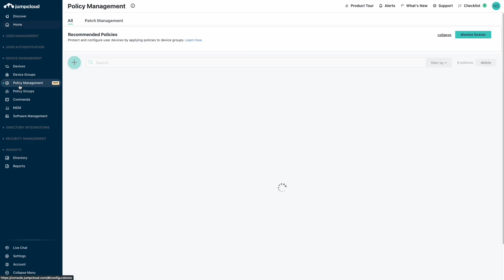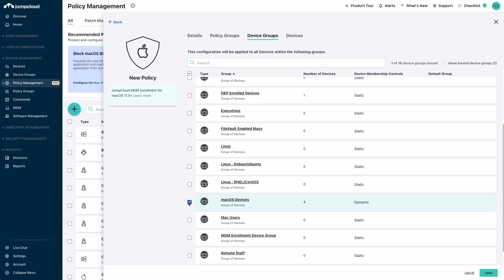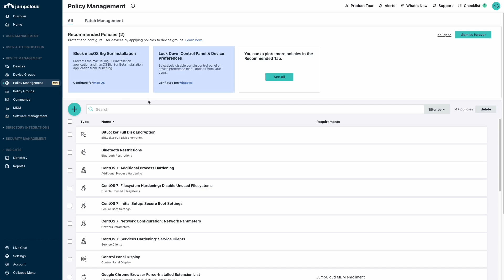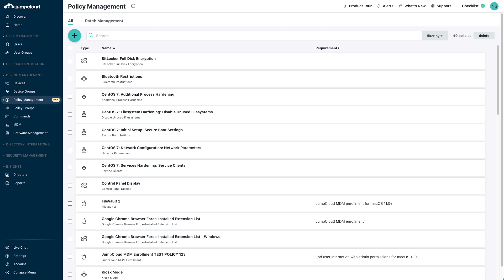Configuring Policies | JumpCloud University Tutorial (2024)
In this tutorial, we'll go over how to configure policies for your JumpCloud managed devices. You can use JumpCloud policies to remotely manage devices in your organization.

To discover more resources checkout JumpCloud University where you’ll find courses, tutorial videos, engaging guided simulations, and end user content.